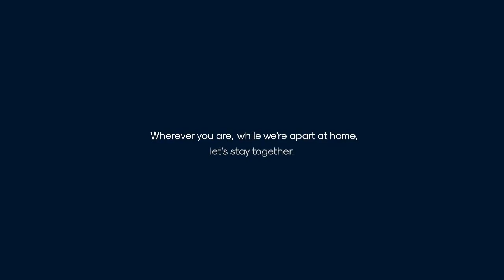Greece from home